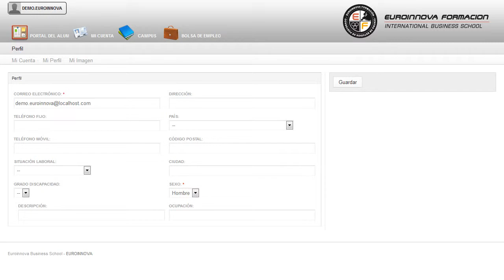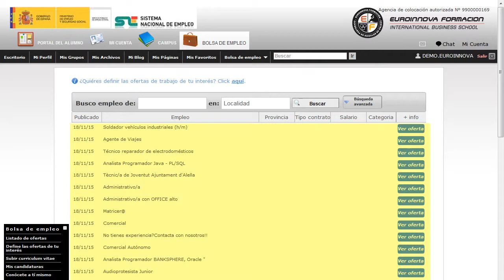Mf1467_2 Atencion A Usuarios Y Relaciones Con Clientes Online - Cursos Online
MF1467_2 Atención a Usuarios y Relaciones con Clientes (Online)
 Todos los días son buenos para crecer profesionalmente su curso, . Además su curso. La presente formación se ajusta al itinerario formativo del Módulo Formativo MF1467_2 Atención a Usuarios y Relaciones con Clientes, certificando el haber superado las distintas Unidades de Competencia en él incluidas, y va dirigido a la acreditación de las Competencias profesionales adquiridas a través de la experiencia laboral y de la formación no formal, vía por la que va a optar a la obtención del correspondiente Certificado de Profesionalidad, a través de las respectivas convocatorias que vayan publicando las distintas Comunidades Autónomas, así como el propio Ministerio de Trabajo (Real Decreto 1224/2009 de reconocimiento de las competencias profesionales adquiridas por experiencia laboral). Alcanzarlo siempre será fácil con los siguientes objetivos: su curso, podrás trabajar con temas relacionados con su curso. MF1467_2 Atención a Usuarios y Relaciones con Clientes (Online) está dirigido a todas aquellas personas que desarrollan su actividad profesional en el mundo del transporte y mantenimiento de vehículos, dentro del área profesional de conducción de vehículos por carretera, y más concretamente en la conducción profesional de vehículos turismos y furgonetas, y en general, cualquier persona que desee ampliar y/o actualizar sus conocimientos en la atención a usuarios y relaciones con clientes. Ejerce su actividad profesional como conductor, autónomo o asalariado, en empresas de cualquier tamaño, públicas y privadas, que presten servicios de transporte de viajeros o de mercancías, en automóviles con capacidad no superior a nueve plazas o furgonetas hasta 3. Hazte imprescindible en: su curso. MF1467_2 Atención a Usuarios y Relaciones con Clientes (Online) cumple los siguientes objetivos: - describir los comportamientos del conductor en la atención al usuario para garantizar su seguridad y contribuir al confort, satisfacción y buen funcionamiento del servicio. Conoce los conceptos más relevantes con el CURSO ONLINE de MF1467_2 Atención a Usuarios y Relaciones con Clientes (Online), este CURSO ONLINE te proporcionará los conocimientos necesarios para aplicar técnicas de información y comunicación en las relaciones comerciales con clientes, bien en contacto directo o a través de distintos sistemas de comunicación, seleccionando el más apropiado para cada situación. Entre el material entregado en este CURSO ONLINE se adjunta un documento llamado Guía del Alumno dónde aparece un horario de tutorías telefónicas y una dirección de e-mail dónde podrá enviar sus consultas, dudas y ejercicios.